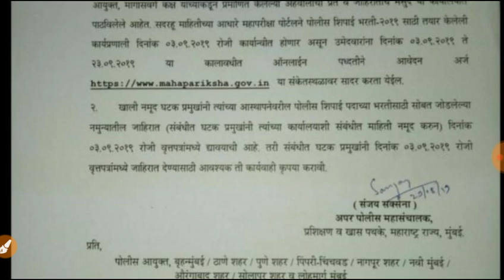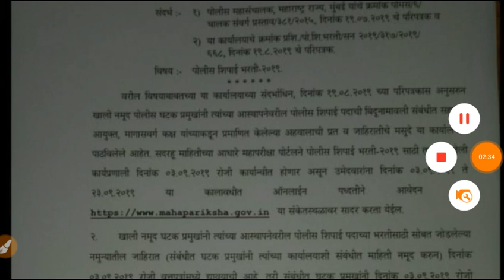महाराष्ट्र पोलीस भरती जाहिरात,सुचना, Maharashtra Police Bharti 2019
पोलीस भरती IMP VIDEO

 पोलीस भरती साठी उपयुक्त पुस्तके आजच Order करा

💐पोलीस भरती संपुर्ण मार्गदर्शन पुस्तक

💐Dnyandeep Sampoorna Marathi Vyakaran

💐MPSC Fastrtack Marathi Vyakaran

💐परिपूर्ण मराठी व्याकर 3300 वस्तुनिष्ठ प्रश्न संच

💐बुद्धिमत्ता चाचणी भाग-१

💐बुद्धिमत्ता चाचणी  भाग-२

💐Sampurna Maths Formula for MPSC UPSC B.Ad

💐सामान्य ज्ञान

💐जनरल नॉलेज

💐सराव प्रश्न संच जम्बो 15000+ प्रश्न

💐Police Bharti Paripurna Margadarshak: 10vi Avrutti 2019

💐पोलीस भरती संपूर्ण अपडेट,पोलीस भरती जाहिरात,Police Bharti Update